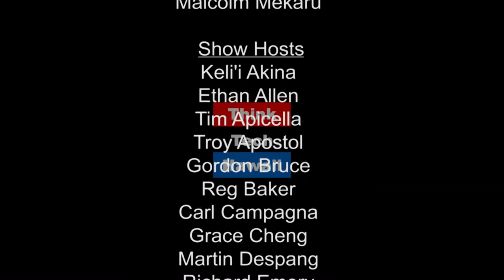Making Hawaii s Clean Energy Transportation Goals a Reality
Shem Lawlor is the Clean Transportation Director at Blue Planet Foundation. Shem joins Beatriz Cantelmo on Perspectives on Global Justice to discuss Hawaii's goal for 100% renewable energy by 2045 and recent clean energy advances in the transportation sector.